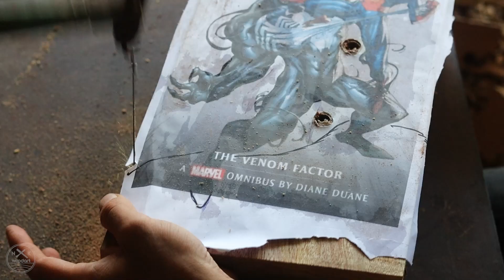Wood Carving Venom vs Spider Man | NK Woodart | Woodworking Art.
- We are skilled wood artisans from Vietnam. With almost 10 years of experience in the field of artistic woodworking, we capture our work processes in videos.
- We hope you will enjoy moments of entertainment while watching these videos.